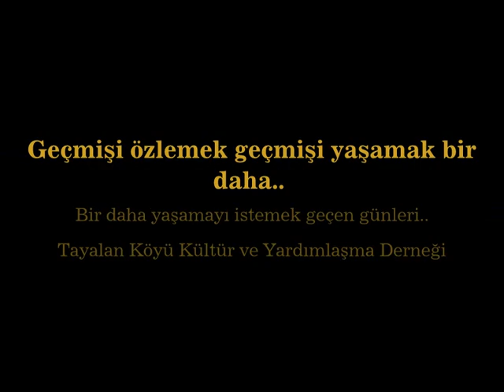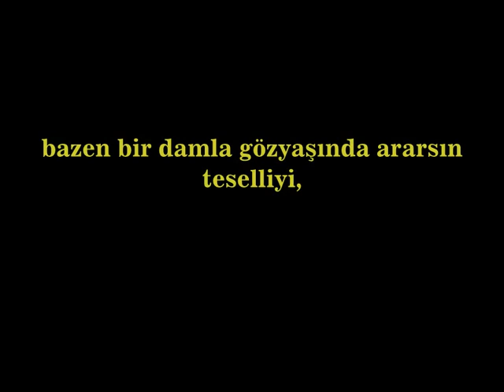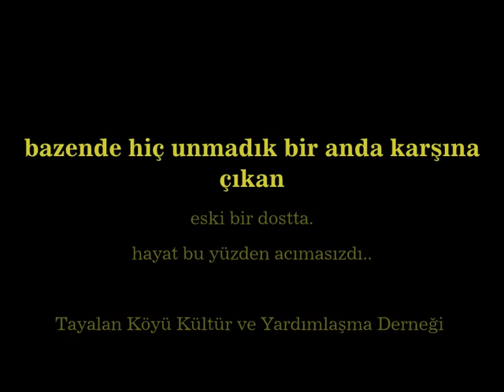Tayalan Koyu:Nostalji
Tayalan Köyü